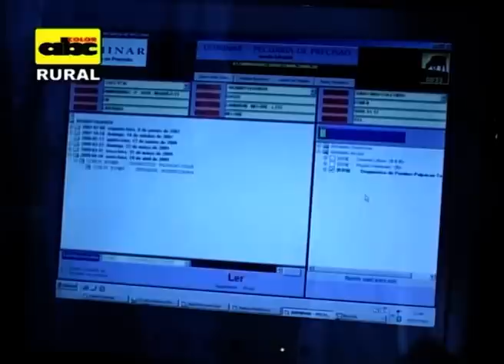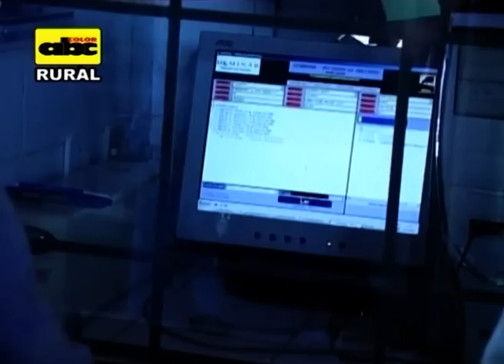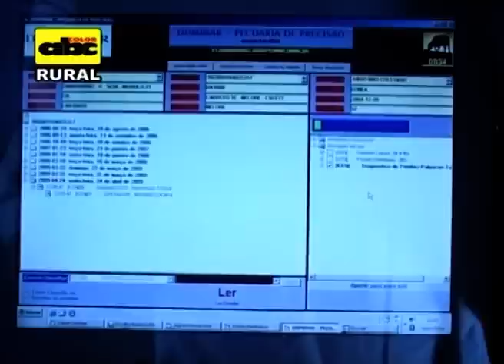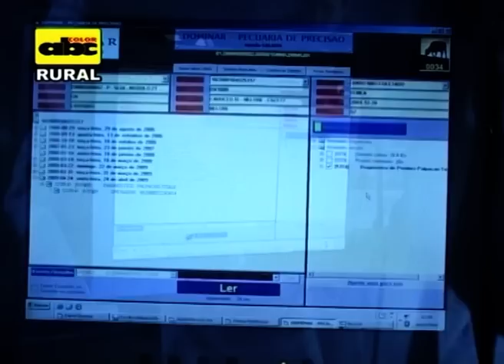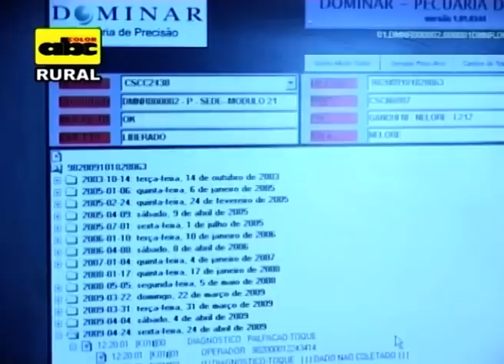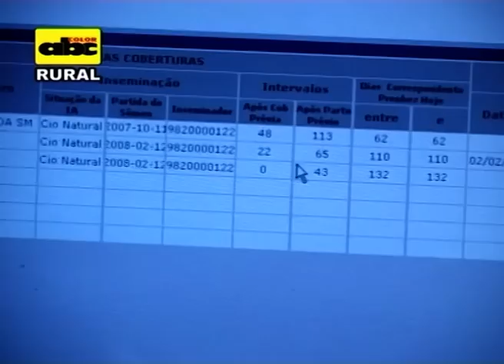Control electrónico del ganado bovino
Seguidamente, el Téc.  José Pereira explica en qué consiste  el control electrónico del ganado y comenta sus ventajas para el productor.